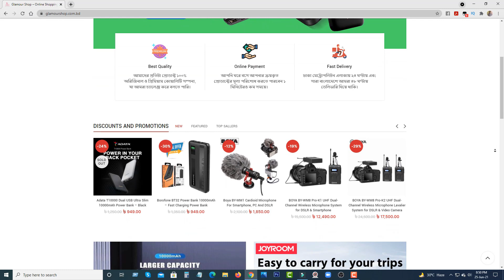Ulazi MT-08 Mini Tripod Review !!! Sony ZV-1 With Ulazi MT-08 !!! Bangla🔥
🌐 Skype: Shuvon_987
🌐 Skype: Mr TecH Bangla